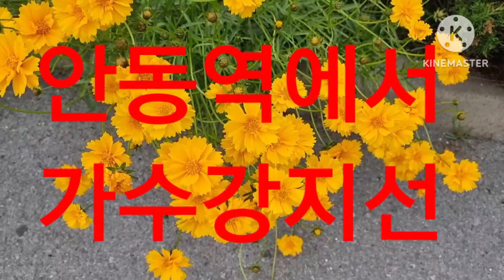안동역에서 가수강지선 힐링스마일 원곡 진성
힐링가족 여러분 안녕하세요?오늘은 가수강지선이가
노란꽃과 함께 안동역에서를
불렀습니다 많이 많이 사랑해
주세요 고맙습니다 사랑합니다 ^^♡